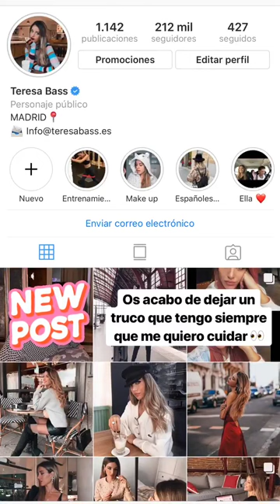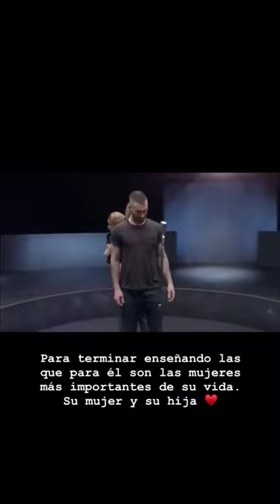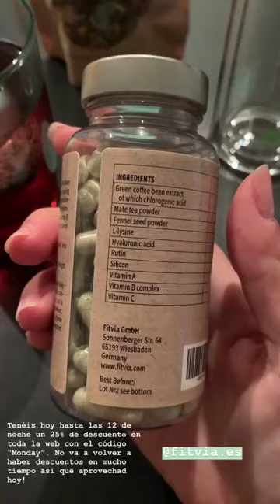TERESA BASS @TERESA_BASS INSTAGRAM STORIES COMPILATION 26 DE NOVIEMBRE DEL 2018